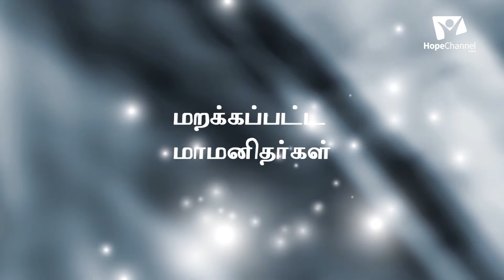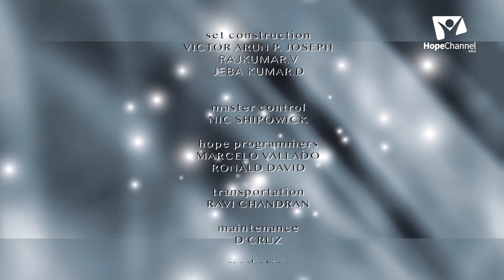01 Missionary Biographies | J.N Loughborough - Early Life | Gokulan P.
John Norton Loughborough’s seventy-two years of ministry as a pioneering evangelist, missionary, author, organizer, and administrator had a major impact on the shaping Seventh-day Adventism. In this episode we will learn about his early life.

Series: Missionary Biographies (S4)

Host: Pr. Gokulan P.
Guest: Pr. Gershome E.

Language: Tamil